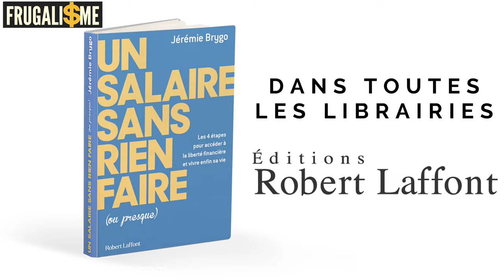LA VRAIE RAISON pour laquelle tu ne t'en sors pas !